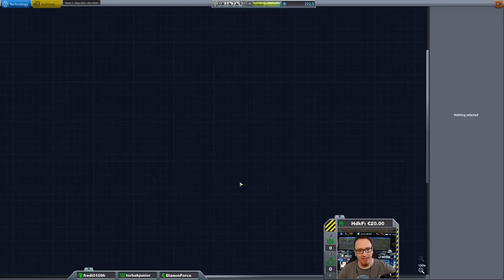Hard Kore Kolonization #13 - Raketen kommen raus nach Mitternacht STANDARD!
Heute: Die Finanzabteilung hat gesagt wir müssen standardisieren um Geld zu sparen! Dann machen wir das mal!